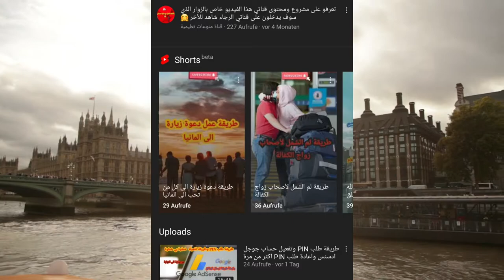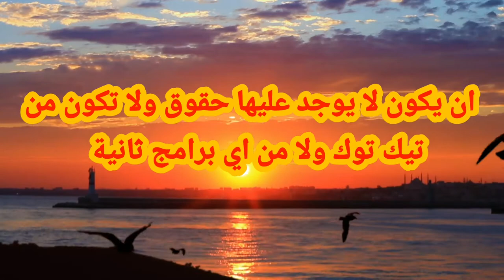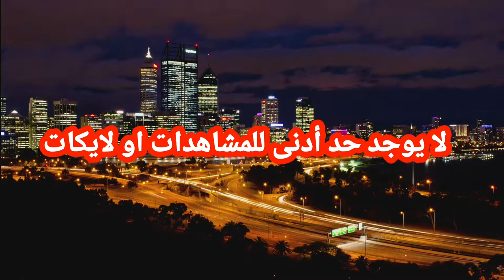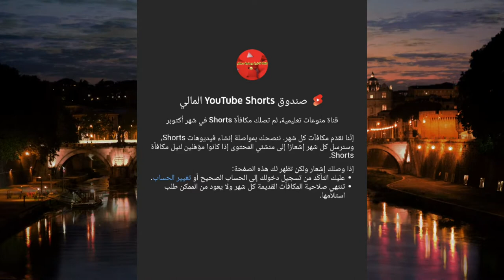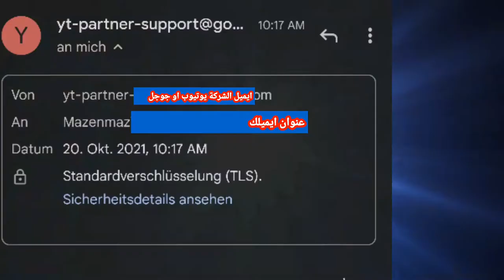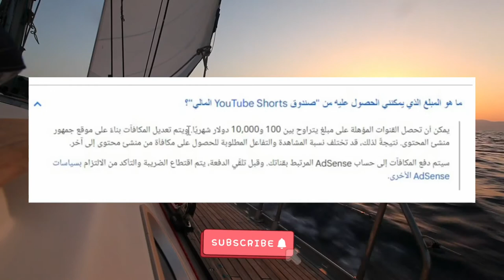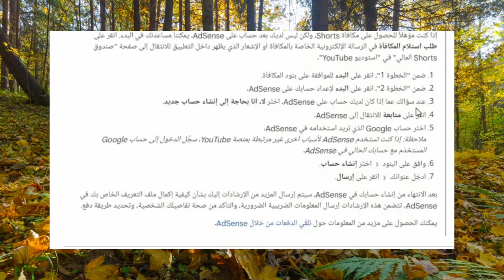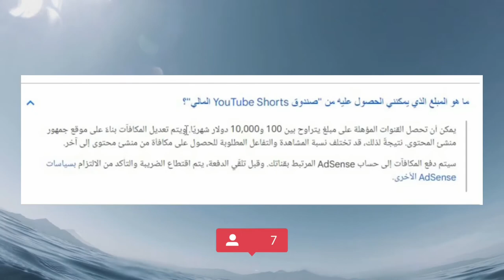١٠٠ مليون دولار لكل مشتركين اليوتيوب فقط عليك تنزيل فيديوهات قصيرة وسوف تحصل على مكافأة شهرية 🥳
يشرح في هذا الفيديو عن شروط تحميل الفيديوهات القصيره في اليوتيوب وبالاضافه كيف يمكنك الحصول على المكافات الذي خلصتها  شركه اليوتيوب وهي عباره عن 100 مليون دولار لكل المشتركين منصه اليوتيوب و يشرح بالتفصيل ما هي الشروط وما هي القيود الذي يجب عليك ان تتقيد فيها في هذه الميزه الجديده ويشرح كثير عن امور الكسب من اليوتيوب والفيديوهات وكيف تستطيع سحب اموالك عندما ترسل لك شركة اليوتيوب بأنك حصلت على النقود هنا كل التفاصيل في هذا الفيديو.

هنا رابط فيديو انشاء جوجل ادسنس

هنا رابط فيديو تفعيل ادسنس

هنا رابط فيديو طريقة رفع فيديوهات قصيرة على اليوتيوب

هنا رابط فيديو تفعيل ادسنس بدون PIN

هنا رابط فيديو طريق تعديل الأسماء في ادسنس

تحميل الفيديوهات القصيرة من يوتيوب
الربح من اليوتيوب بدون عمل فيديوهات
الربح من اليوتيوب بدون رفع الفيديوهات
الربح من اليوتيوب بدون الظهور
الربح من اليوتيوب حلال ام حرام
الربح من اليوتيوب بعدد المشاهدات
الربح من اليوتيوب بدون الظهور بنفسك
الربح من اليوتيوب في فلسطين
الربح من اليوتيوب عن طريق النسخ واللصق
الربح من اليوتيوب في السعودية
الربح من اليوتيوب في ليبيا
الربح من اليوتيوب وعدد المشاهدات
مكافآت اليوتيوب
مكافأة مشاهدات اليوتيوب
مكافاة درع اليوتيوب
شروط اليوتيوب الجديدة 2021
شروط اليوتيوبر
شروط اليوتيوب لتفعيل القناة
شروط اليوتيوب للاطفال
شروط اليوتيوب للحصول على المال
شروط اليوتيوب لتحقيق الدخل 2020
شروط اليوتيوب لتحقيق الدخل 2019
تحقيق شروط اليوتيوب
شروط اليوتيوب الجديدة
شروط اليوتيوب لتحقيق الدخل
شروط اليوتيوب 2021
شروط اليوتيوب 2020
شروط اليوتيوب الجديدة 2020
شروط تفعيل قناة اليوتيوب 2021
شروط فتح قناة على اليوتيوب 2020
كيف تحقق شروط يوتيوب 4000 ساعة و1000 مشترك (بطريقة جهنمية)
youtube shorts max length
youtube shorts money
youtube shorts music only 15 seconds
youtube shorts musik zu kurz
youtube shorts not showing
youtube shorts notifications